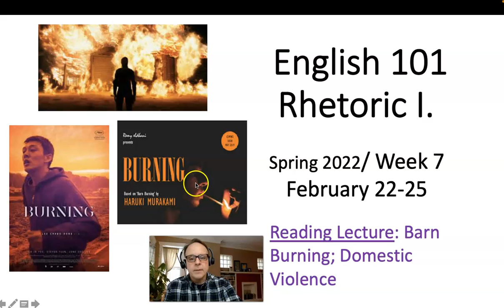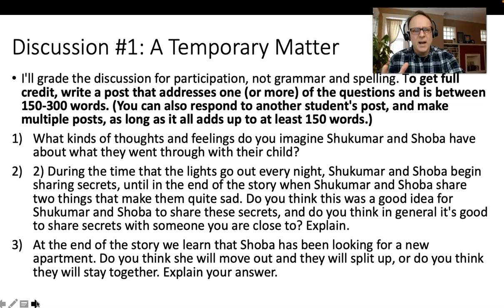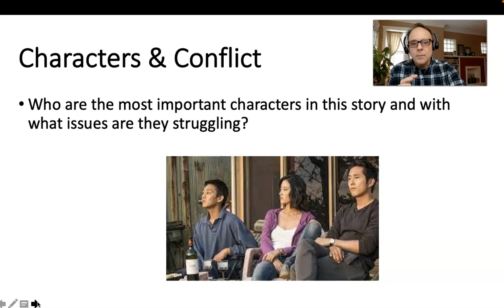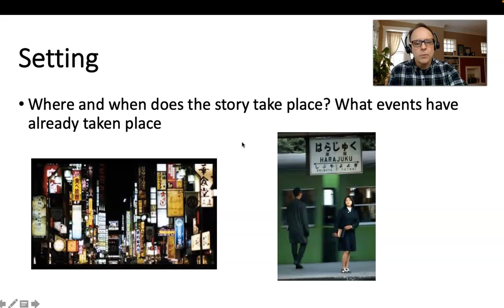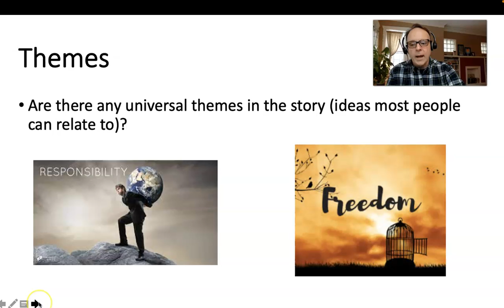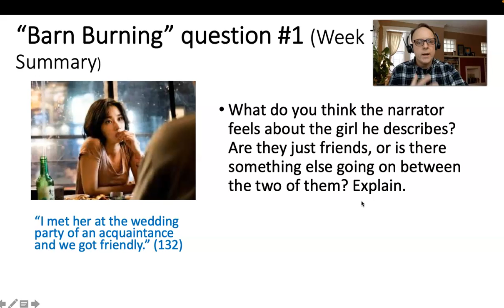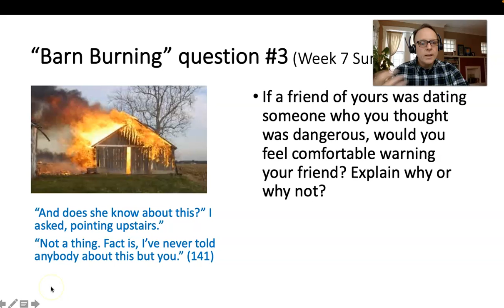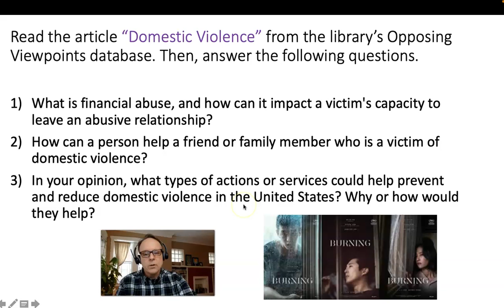ENG 101 Reading Lecture Week 07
This video introduces our next short story (Barn Burning by Haruki Murakami).